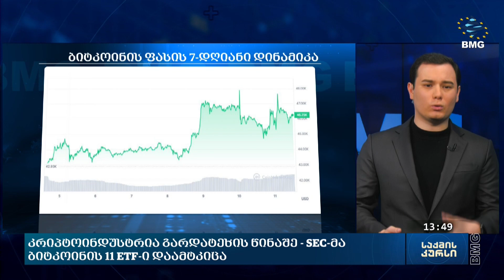საქმისკურსი - 11.01.2024_13:40 - გადაცემა სრულად